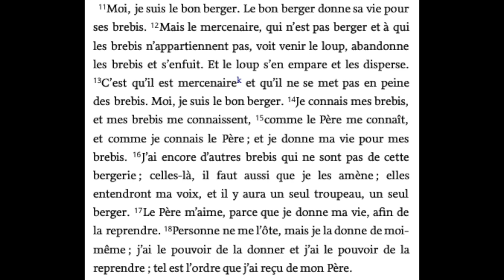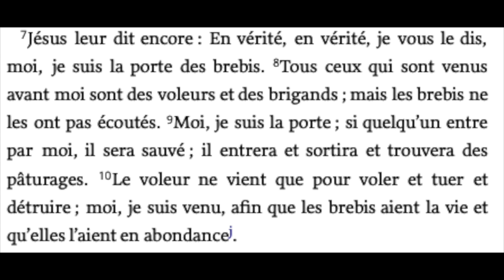Leçon d'Ecole biblique: le Bon berger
Explication d'un texte biblique pour les enfants de l'Ecole Biblique
Eglise Protestante Unie de l'Etoile